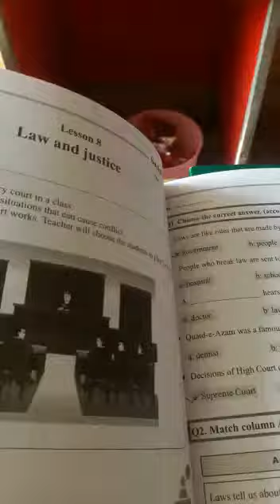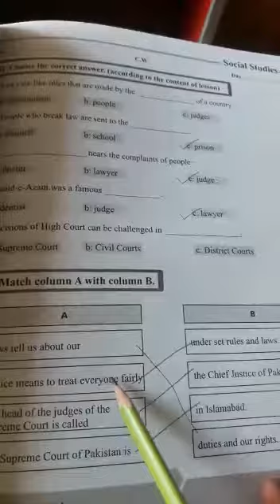Class 4th | Social Studies| Page # 3